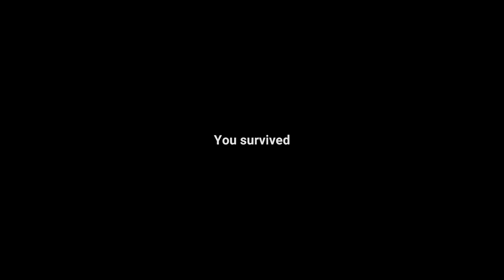Pole of Cold | Gameplay